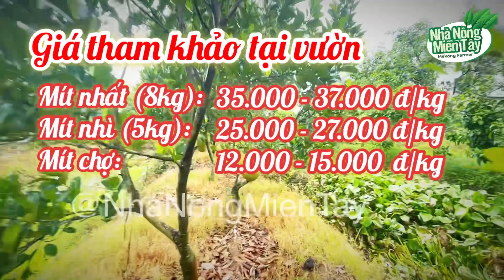Giá mít ruột đỏ hôm nay ngày 26.04.2023